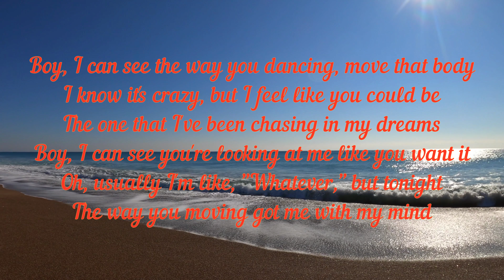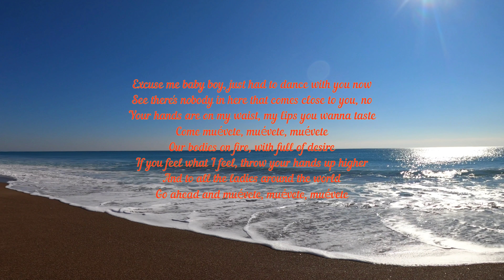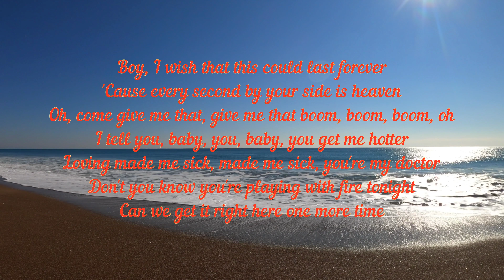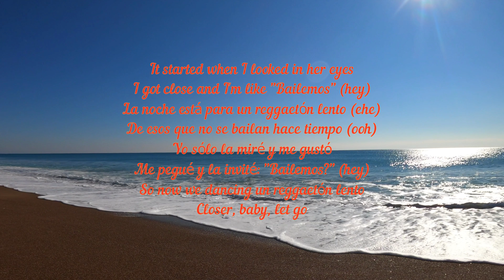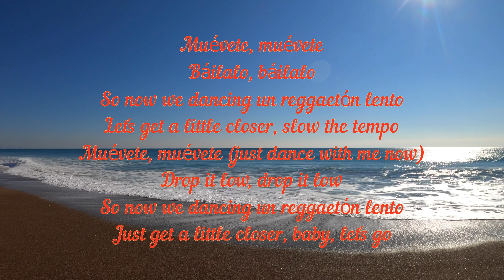Little Mix - Reggaeton Lento Remix Lyrics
[Verse 1: Leigh-Anne & Jade Thirlwall & Perrie Edwards]
Boy, I can see the way you dancing, move that body
I know it's crazy, but I feel like you could be
The one that I've been chasing in my dreams
Boy, I can see you're looking at me like you want it
Oh, usually I'm like, "Whatever," but tonight
The way you moving got me with my mind

[Chorus: CNCO & Little Mix]
It started when I looked in her eyes
I got close and I'm like "Bailemos" (hey)
La noche está para un reggaetón lento (ehe)
De esos que no se bailan hace tiempo (ooh)
Yo sólo la miré y me gustó
Me pegué y la invité: "Bailemos?" (hey)
So now we dancing un reggaetón lento
Just get a little closer, baby, let go

[Verse 2: Jesy & CNCO & All]
Excuse me baby boy, just had to dance with you now
See there's nobody in here that comes close to you, no
Your hands are on my waist, my lips you wanna taste
Come muévete, muévete, muévete
Our bodies on fire, with full of desire
If you feel what I feel, throw your hands up higher
And to all the ladies around the world
Go ahead and muévete, muévete, muévete

[Bridge: CNCO]
Do you know I like you when I take you to the floor (the floor)
I know you like this reggaetón lento (lento)
This ain't stopping, baby, 'til I say so
Come get, come get some more

[Verse 3: Jade & Jesy & Leigh-Anne & Perrie]
Boy, I wish that this could last forever
'Cause every second by your side is heaven
Oh, come give me that, give me that boom, boom, boom, oh
I tell you, baby, you, baby, you get me hotter
Loving made me sick, made me sick, you're my doctor
Don't you know you're playing with fire tonight
Can we get it right here one more time

Closer, baby, let go[Breakdown: CNCO]
Me pegué y la invité: "Bailemos, eh?"
La noche está para un reggaetón lento
De esos que no se bailan hace tiempo

I got close and I'm like, "Bailemos" (eh)

[Post-Chorus: CNCO & Perrie & (Jade) & Jesy]
Muévete, muévete
Báilalo, báilalo
Let's get a little closer, slow the tempo
Muévete, muévete (just dance with me now)
Drop it low, drop it low
Just get a little closer, baby, let's go